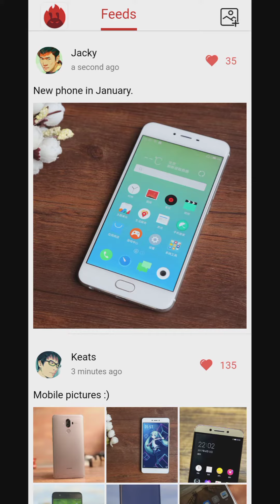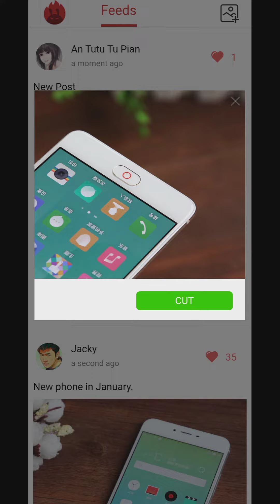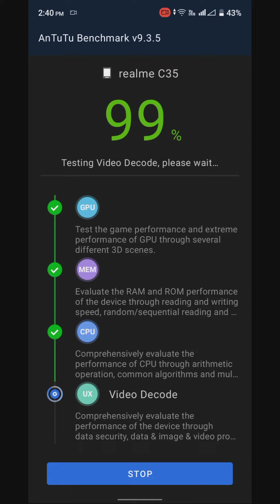realme c35 antutu benchmark